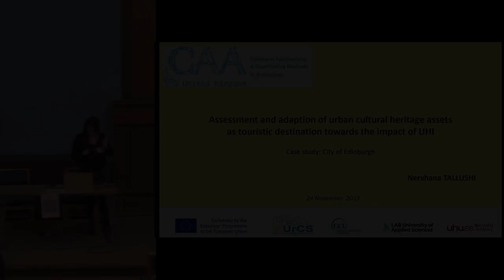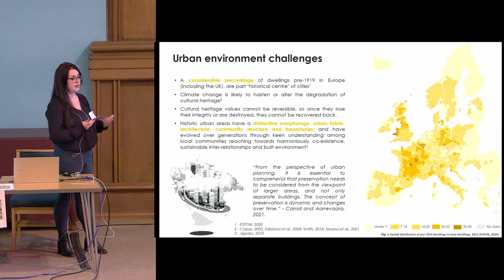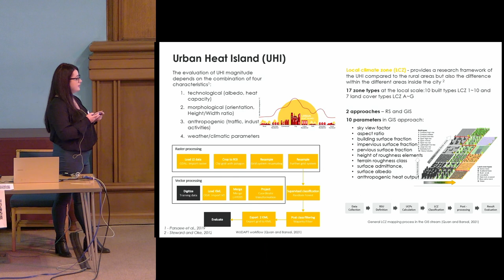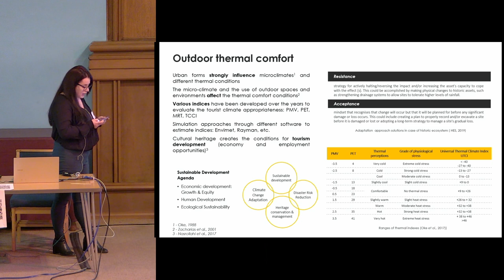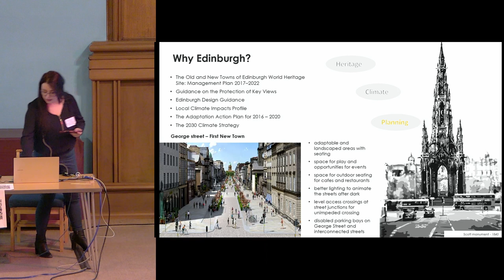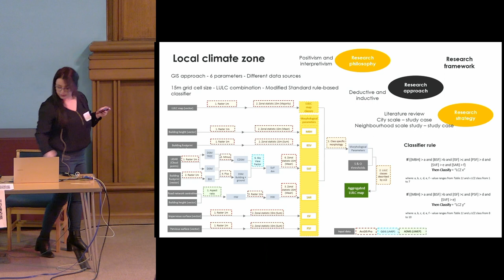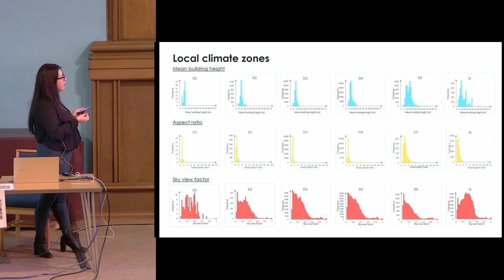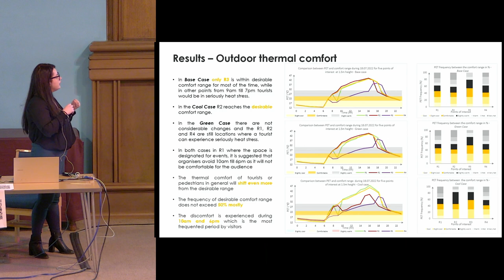Assessment and adaption of urban cultural heritage assets as touristic destination toward...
Nerxhana Tallushi

Preserving cultural heritage sites has always faced many challenges in a rapidly growing and changing world, mainly in urban areas [Dastgerdi et al., 2019]. Overall, the urban environment faces imminent risks due to climate change, which are amplified due to extensive anthropogenic activities, development, and land-use changes [IPCC, 2014a]. In development strategies, urban planners consider not only the differences in UHI magnitude between urban and rural but also the different levels within the city [Wicki and Parlow, 2017]. Historic towns retain unique urban forms, which are hard to analyse compared to modern and contemporary development and despite that there is a lack of studies in this aspect.

A local climate zone (LCZ) can display the scale of UHI impact in various parts of the city depending on the build-up types, and these LCZ classes depend on morphological parameters [Steward and Oke, 2012]. This scheme works well in cases of homogenous development types in the U.S but is less effective in the case of European cities, whose old core consists of organic development patterns with narrow streets and irregular urban forms. Therefore, in the case of Edinburgh, the morphological parameters were calculated in the high-resolution grid (15m) from different sources. Land use / Land cover was introduced as a parameter needed to classify the LCZ classes. The combination between LULC and morphological parameters was not completed fully as the thresholds of different LCZ classes overlap, so the mean values were used. LULC representing the characteristics of cultural heritage assets of Edinburgh are recommended for future combination.

UHI can affect different sectors in a city due to the direct relation to outdoor thermal comfort. Tourism is a crucial sector for income in Edinburgh, with the world's fourth-highest tourist-to-local ratio in 2019. The thermal comfort at New Town, an important World Heritage tourist destination, is overcoming improvements by the City of Edinburgh, which will affect the tourist’s experience. This study measures the implications that new improvements, such as materials with a high albedo, can bring to thermal comfort. In case of a heat wave, the new implementations will lower the air temperature, but apart from new shaded areas, the thermal comfort (PET) can worsen compared to the actual state. The improvement of thermal comfort and adaptation of climate-sensitive solutions in cases of World Heritage properties are burdened by guidelines to preserve the integrity and the authenticity of the cultural asset.